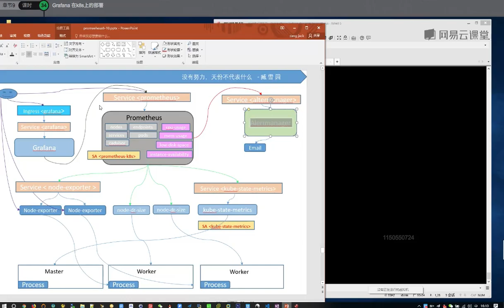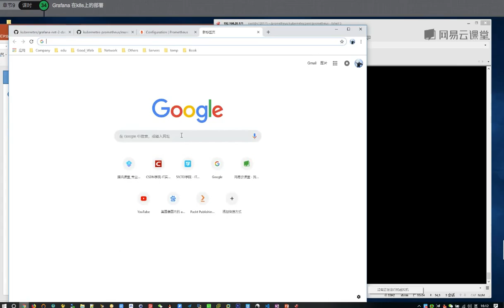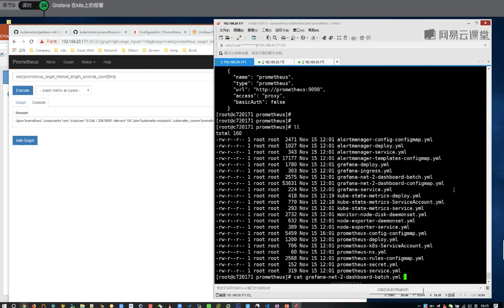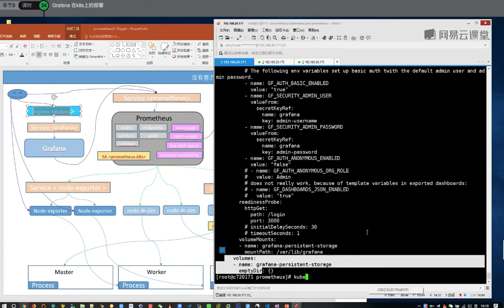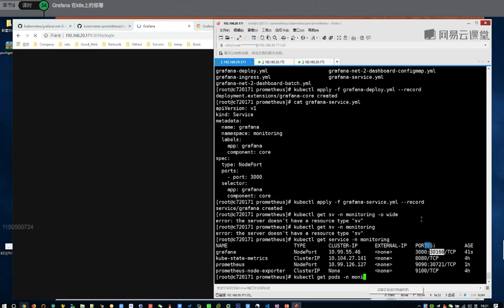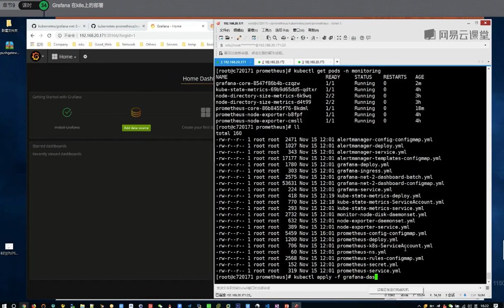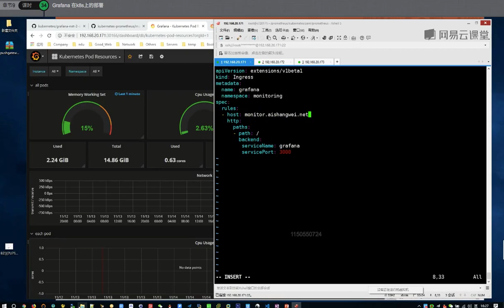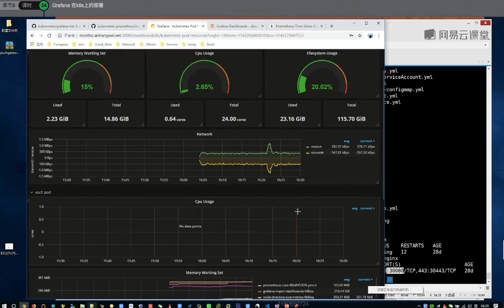运维架构师企业级运维Prometheus监控实践_基于K8s搭建Prometheus集群详解课程-34.Grafana在k8s行的部署